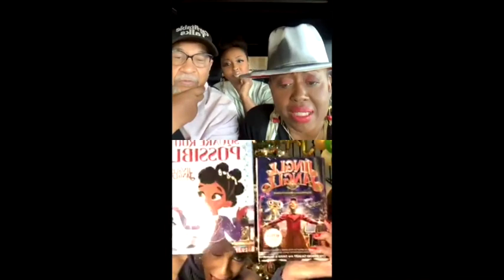David & Lyn Sisson-Talbert Talk Jingle Jangle and Current Events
Join the two couples as they discuss the hit movie Jingle Jangle, now available on Netflix! We've all experienced the MAGIC from watching this instant classic during the holiday season but we have been fans of their theater plays and movies for years! Join us!